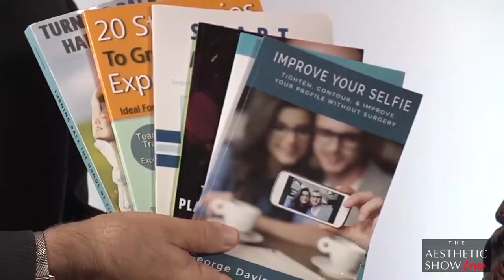Interview with Dori Soukup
Dori Soukup is the founder and CEO of inSPAration Management which  provides business solutions to the Medi Spa & Day Spa industry. She speaks about how to differentiate with authority marketing which means you position your practice as the expert so people know you are the influencer in the community. You can achieve this by being published or being a speaker.  You can start small by writing articles and creating mini video clips and build from there.